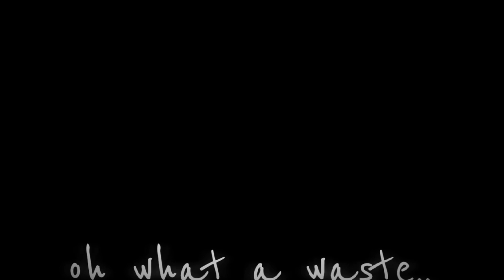"Army dreamers.." /TMF/ Jake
Damn, I got my motivation back yall😼